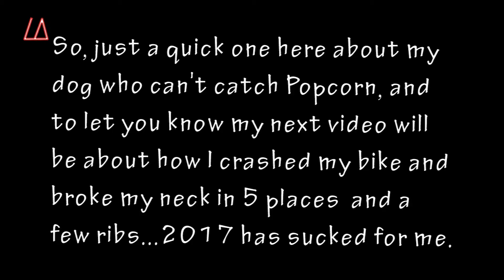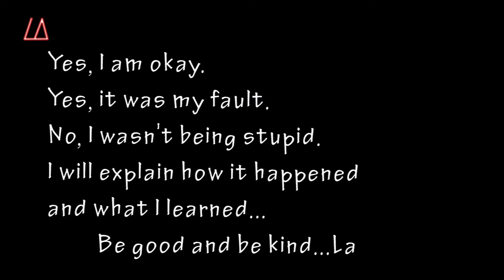Best Dog Ever, but he can't catch Popcorn...(I crashed & broke my Neck)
This is Smash and he is my guy.  I have owned dogs my whole life and my favorite before Smash (he is an American Bull Dog) was my Shar Pei, I bought back in Kansas for my then girl friend (now wife).  He sucks at catching Popcorn, but is the most loving and loyal dog ever.  He fills my soul with joy.

My Stuff:

2009 Yamaha R1, FlashTune ECU (Bikeside Harness), MJS Performance Carbon Fiber SlipOns w/M4 mid-pipe and some other cool stuff.  Most HP Gain came from Red R1 Brake Res. Cover
AGV-K3 Helmet
Drift Ghost S Helmet Cam w/the Drift wired mic
Alpinestar Perforated Jacket (red and white)
Sedici Rapido Boots (white leather)
Dainese MIG C2 Gloves
Premier Pro Editig software
Badass Gaming PC (Windows 10)
and of course Dees